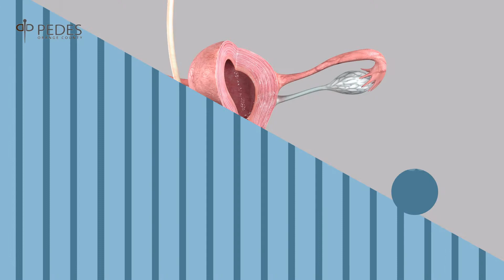Uterine Fibroid Embolization (UFE) Overview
With over 35 million women suffering from Uterine Fibroids, it is safe to say that you or someone you know could be afflicted with this painful condition. At Pedes Orange County, our vascular specialists offer Uterine Fibroid Embolization (UFE) as a safe, minimally invasive treatment option to ease the symptoms associated with uterine fibroids. Do you want to learn more about UFE? 👨‍⚕️